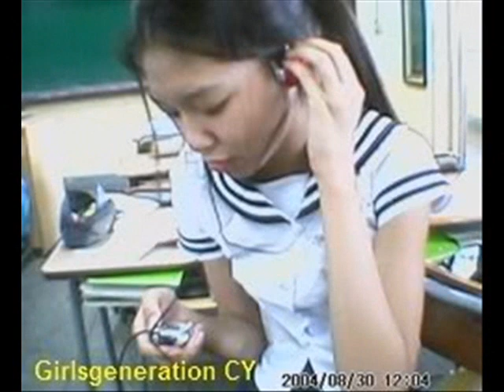SNSD Sooyoung (Pre-debut Pics)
choi sooyoung